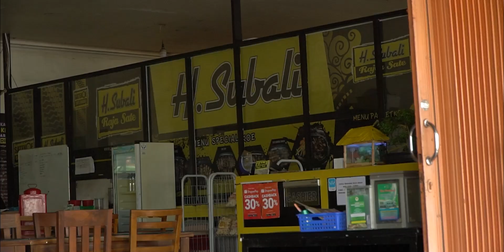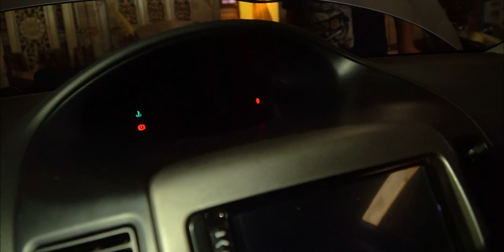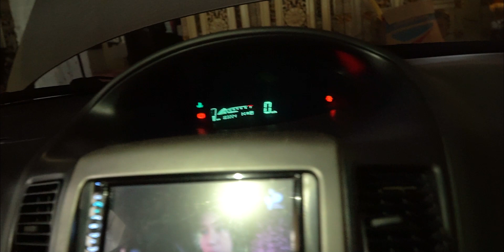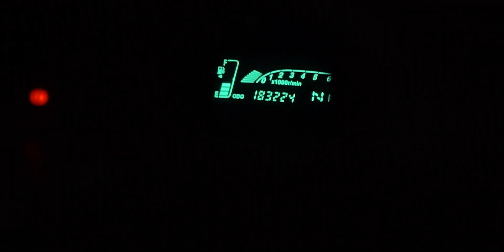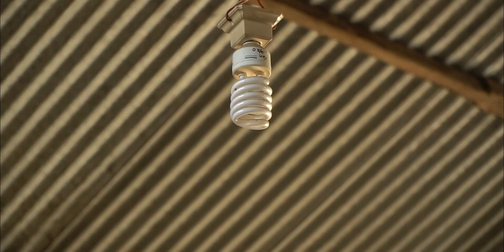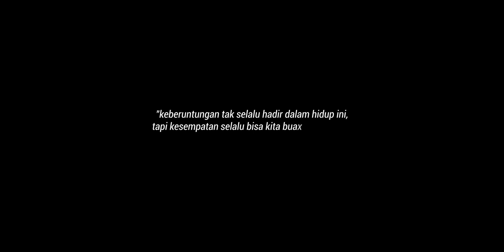Kondisinya Masih Bagus, Tapi Customer Belum Berkenan. | Berburu Vios G 1.5 A/T 2003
Momok mobil eks taksi atau bekas taksi kadang membuat sebagian orang menjadi ragu untuk merawatnya, ada beberapa varian mobil bekas taksi mulai dari Chevrolet Lova atau Kalos, Toyota Liva dan Limo, Nissan Almera, Kia Cerato dan mash banyak lagi.
namun yang sering kita jumpai pasti Toyota Vios Limo.

Nah, dalam perburuan kali ini Om Brenkhi sedang berburu Toyota Vios Generasi pertama. Asli Vios ya teman-teman, bukan eks taksi. Mobil ini menurut Om Brenkhi sendiri kondisinya masih mulus. mengingat generasi ini terbilang cukup tua karena diproduksi tahun 2003.
Yang bikin heran, pemesan mobil ini masih belum berkenan karena ada beberapa titik spet pada bumper mobil ini. Padahal secara keseluruhan mobil ini masih bagus. Akhirnya, mobil ini di beli oleh Om Brenkhi. Rencananya aka dijual kembali secara perlahan namun, sore hari saat kami dalam perjalanan pulang, mobil ini sudah laku di tangan Om Brenkhi Via Telepon.

Mungkin belum rejekinya pemesan.

Selamat menonton.

Produser
Mas Wahid
ASTAMA SINEMA [ SUFICOUSTIC ENTERTAINMENT ]

Musik
Suficoustic Official
@Agus septiyanto - Gitar
@Rudy Yulianto - Keyboard & Back Vocal
@emha_jayabrata - Vokal

Kameramen
Rd. Mhd Faisol - @wongedewee
Hammami - @Jee Linggar

Editor
Emha Jayabrata - @emha_jayabrata

Asisten Sutradara
Fildzah Rahmatina - @fildzah_rahma

Drone
Bima Danau Arta - @bima_danau_art

Crew
Ifridah Dwi Anjarsari - @i.am.if_
Fatimah Nabila - @fatimatunnabila
Ikhyasa Khoirul Umam - @ikyasaumam
Agus Septiyanto - @septiyantoagus
Rudy Yulianto - @rudysuficoustic

Make UP
Adilah Endarini - @adilapreilian

Figuran
Erwan Kustriyono, M.Pd.
Putra Putri Kampus Unikal
Duta Wisata Kab. Batang
Komunitas Gandewa Unikal

Proses dibalik layar pembuatan video juga kami dokumentasikan dan dapat dilihat di channel @suficousticofficial atau klik link dibawah ini
Alamat Baru Pesona Transport Service Indonesia
Mangunsari, Kec. Gn. Pati, Kota Semarang, Jawa Tengah 50227 (Sebelah Alfamart Mangunsari)
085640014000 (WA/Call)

berburu mobil impian,mas wahid,mobil bekas,tips memilih mobil bekas,rekomendasi mobil,mobil murah,motomobi,autonetmagz,otodriver,fitra eri,review mobil,eks taksi,ex taxi,mobil murah banget,mobil bekas taksi,vios limo,blue bird,harga toyota vios gen 1,vios gen 1 vs gen 2,toyota vios gen 1 bekas,kelebihan dan kekurangan vios gen 1,perbedaan vios gen 1 2 3,spesifikasi vios gen 1,toyota vios murah,bus pesona,mas wahid beli bus lagi,hino rm280